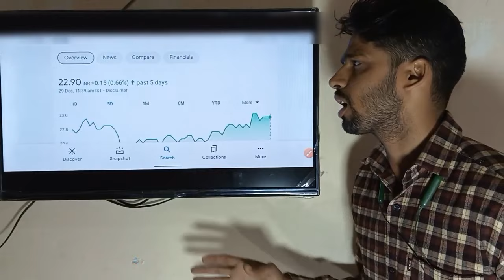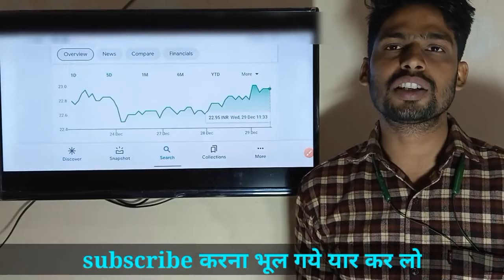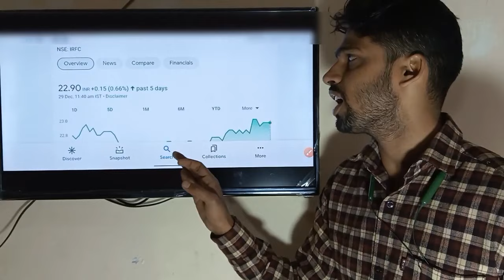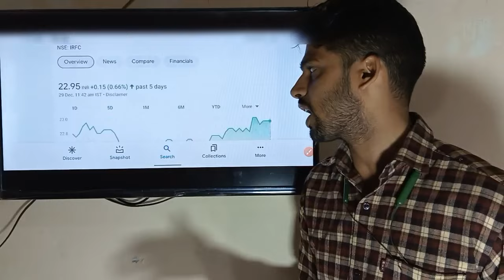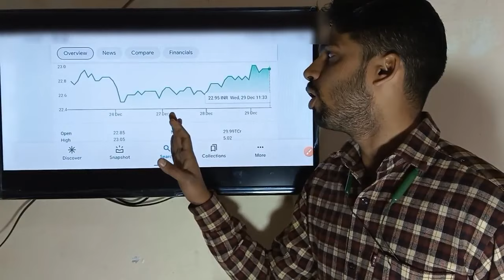IRFC SHARE NEWS 🔥| IRFC LATEST NEWS | IRFC SHARE TARGET | IRFC STOCK NEWS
Benifits
1. Free demate & Trading account & telegram discussions group
2. Brokerage credit up to 500
3. 0% Brokerage
4. Flat 20 per order charges on f&o
5. Apply latest ipo in just 2 mint
Free free free 😍🤩🤩

topics
irfc share long term target,
irfc ipo,
irfc news,
irfc dividend,
irfc,
irfc dividend per share,
irfc dividend latest news,
irfc dividend tamil,
irfc dividend kab milega,
irfc details,
irfc share,
irfc
irfc share news in hindi,
irfc stock,
itfc stock latest news,
irfc stock neews,
irfc share,
irfc multibagger,
rvnl share,
rvnl,
rvnl stock,
rvnl latest news,
rvnl vs irfc,
rvnl q2 results,
irctc share,